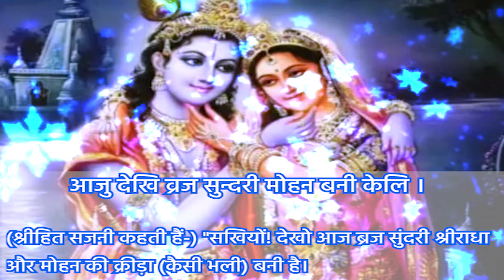ShriHit Chaurasi | आजु देखि ब्रज सुंदरी | Aaju Dekhi Braj | ShriHit Harivansh Mahaprabhu | Pad:17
आजु देखि व्रज सुन्दरी मोहन बनी केलि।
अंस अंस बाहु दै किसोर जोर रूप रासि,
मनौं तमाल अरुझि रही सरस कनक बेलि॥
नव निकुंज भ्रमर गुंज, मंजु घोष प्रेम पुंज,
गान करत मोर पिकनि अपने सुर सौं मेलि।
मदन मुदित अंग अंग, बीच बीच सुरत रंग,
पलु पलु हरिवंश पिवत नैन चषक झेलि॥

                               - श्री हित हरिवंश महाप्रभु, हित चतुरासी पद (17)